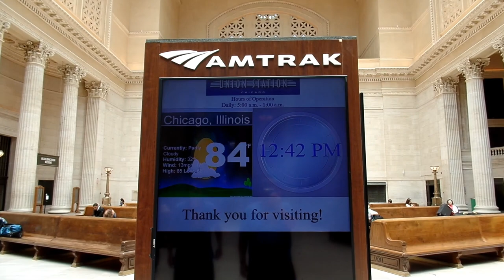Exploring Chicago Illinois Comedy Central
This is a video I made exploring Chicago Illinois.